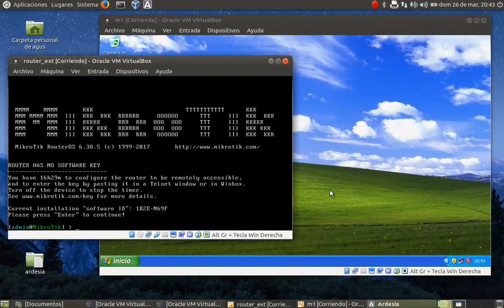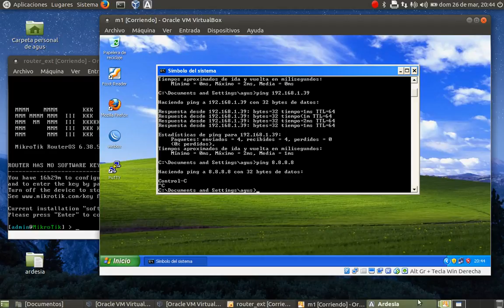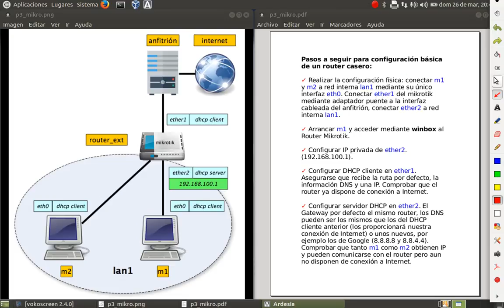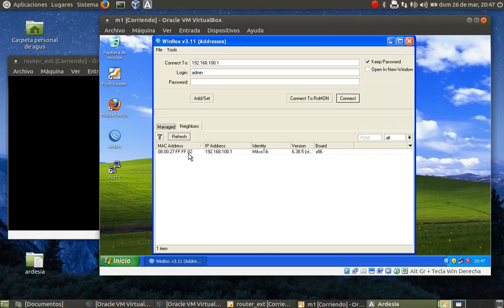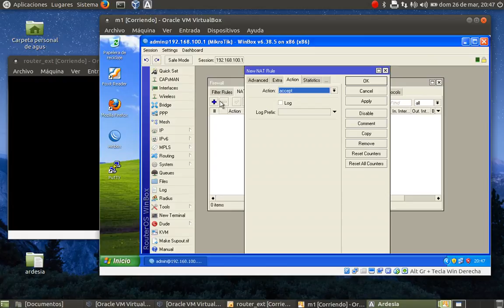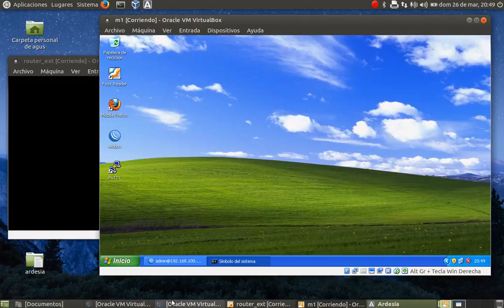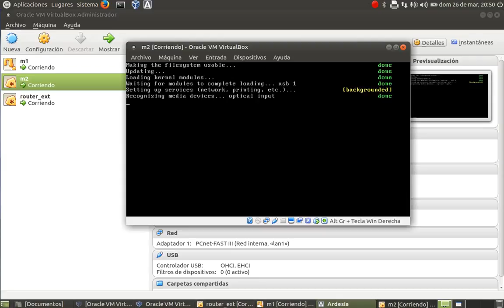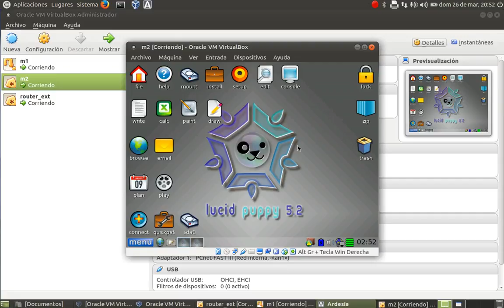Practica4_mikrotik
Configuración de un router casero, segunda parte.